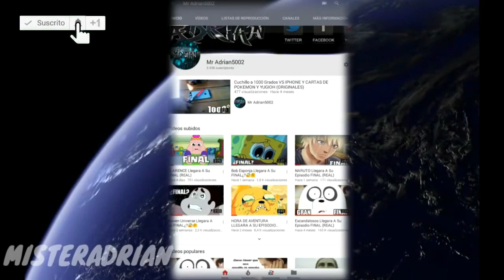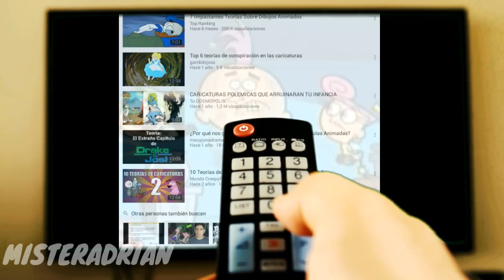El Deseo Secreto Que Pidió Timmy A Sus Padrinos Mágicos | NO CREERÁS LO QUE LE PIDIÓ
Esta serie es una de los "nicktoons" más largos junto con Bob Esponja y Rugrats, y tal como sobre esos dibujos, con Los Padrinos Mágicos han surgido varias teorías respecto a historias ocultas.

Y de esto hablaremos el dia de hoy, sobre una teoria la cual como muchas tiene la serie animada de los padrinos magicos.